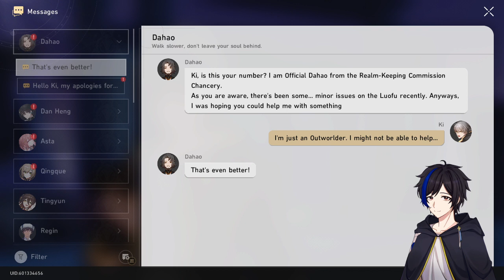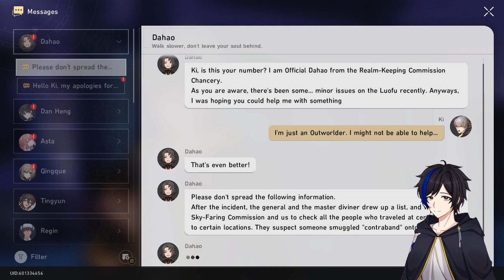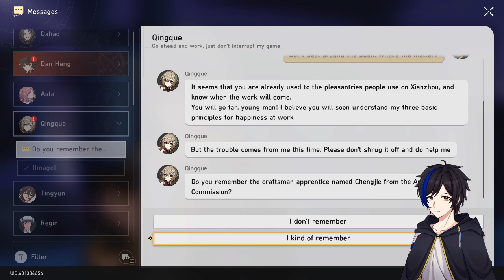[Honkai: Star Rail][#9] Finally getting some answers!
As usual, just trying to get through story. They locked an event behind main story progression and I need to progress further to ascend Blade. xD;; orz

I could've wondered around like an idiot and looted but I'm in a rush since I have no idea if there's reruns in this game so...

Yo, this is Ki Lucidus! I'm a male merc pngtuber that aspires to eventually become a fully fledged Vtuber! Whether that day will come or not, I have no idea! The only way to know is to try though so here I am...!

Also, my Japanese isn't particularly good, despite me randomly speaking it at times. So, I would appreciate it if you speak to me in English! ...I should go back to learning more Japanese eventually though...

「Even now, no matter what happens, the star high up in the night sky continues to shine so radiantly, refusing to give up.」

Links: (Surprise, surprise. I'm a writer too. :o)
- Twitter (I don't post anything in that account though. lmao )